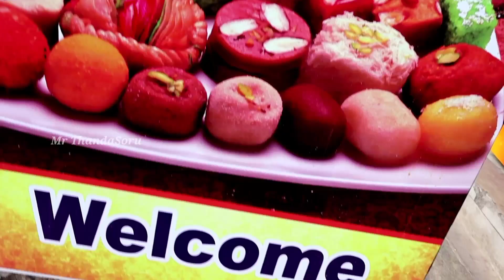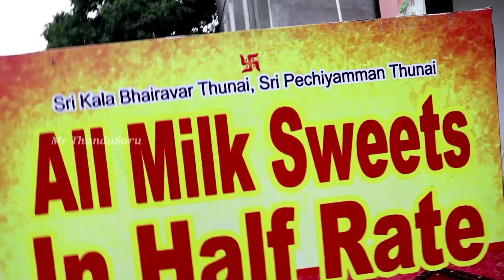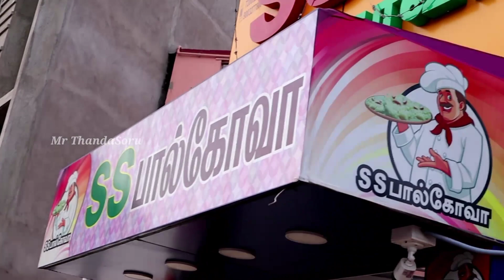💥🤩 பாதிவிலையில் பால்கோவா | பிரிட்ஜ் தேவையில்லை 4 DAYS வச்சி சாப்பிடலாம் 😲| SS Palkova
🔥 YouTube Video Promotion Contact my Whatsapp Only - (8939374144)

Shop Details:-

உங்களின் கடை விளம்பரம், வணிக மேம்பாடு, விமர்சனம் மற்றும் விளம்பரம் ஆகியவற்றிற்கு கீழே எங்களைத் தொடர்பு கொள்ளவும்